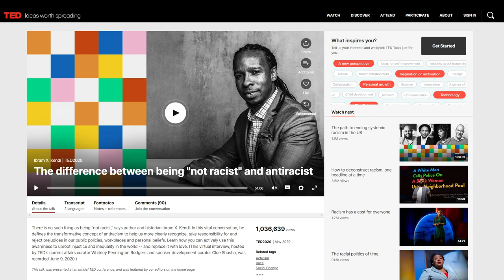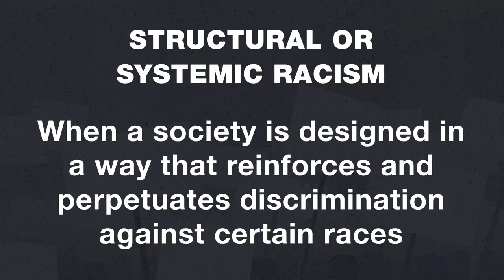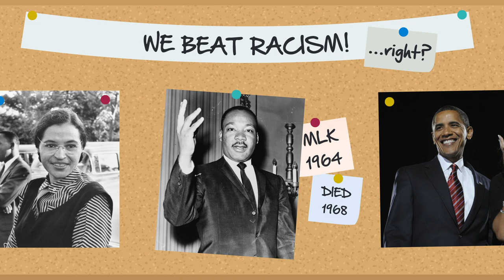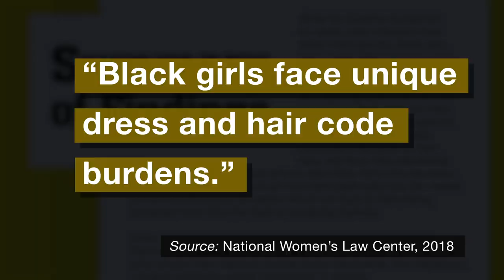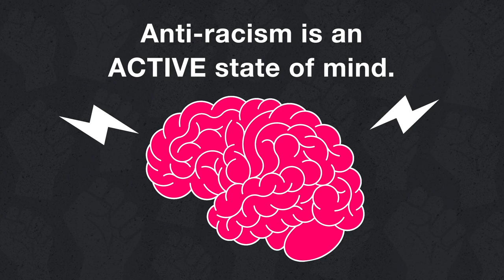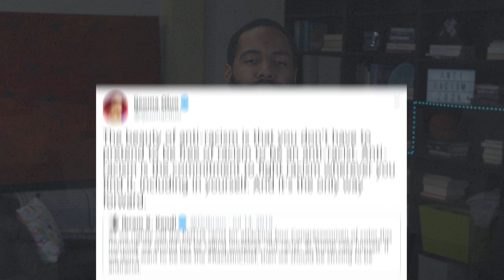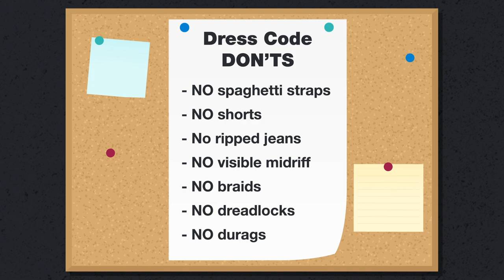What Does It Mean to be Anti-Racist?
In the wake of protests against police violence and the killings of Black and Brown people over the decades, the term "anti-racism" is popping up all over the place. What is anti-racism, and what does it mean to be anti-racist?

**What is structural or systemic racism?**
When a society is designed in a way that reinforces and perpetuates discrimination against certain races.

**What’s an example of systemic racism?**
Between 2012 and 2016, Black males convicted of a crime received sentences -- on average -- 19 percent longer than white males convicted of essentially the same crime. Perhaps black offenders don’t make as much money as white offenders and so they can’t afford good lawyers. Maybe black people get judges that hand down stricter sentences. Maybe it’s both. But that’s the POINT. Society has been structured in a way that hurts black people harder. And it largely stems from one of the darkest stains on American history -- slavery.

**What does it take to be anti-racist?**
In order to address systemic racism, simply being “not racist” isn’t enough.To quote Ibram X. Kendi -- a historian and leading scholar of race and discriminatory policy in America: “The opposite of ‘racist’ isn’t ‘not racist.’ It is anti-racist.” And that requires work. Anti-racism is an ACTIVE state of mind. It’s the ACTIVE process of identifying and opposing racism.

SOURCES:
What it means to be anti-racist (Vox)

The Anti-Racist Revelations of Ibram X. Kendi (The Washington Post Magazine)

Being Antiracist (National Museum of African American History & Culture)

A Glimpse at the Intersectional Left’s Political Endgame (New York Magazine)